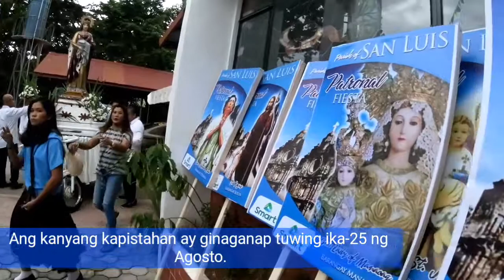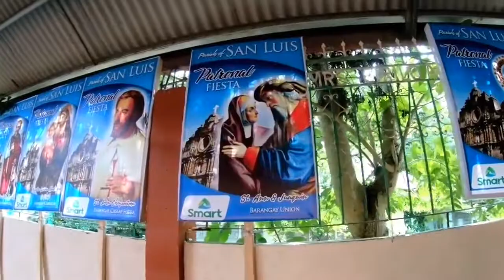Ang Payak na Piyesta ni San Luis